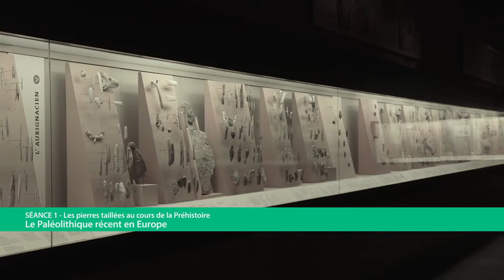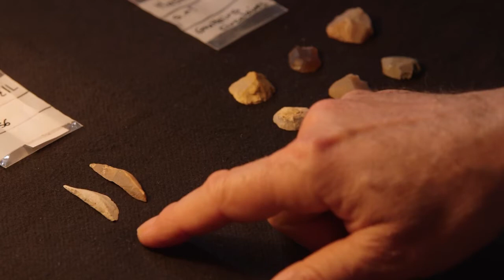1.4. Le Paléolithique récent en Europe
MOOC "Faire parler les pierres taillées de la Préhistoire" - Jacques PELEGRIN
Chapitre 1. Les pierres taillées au cours de la Préhistoire
Partie 4. Le Paléolithique récent en Europe

Le Paléolithique récent en Europe est la période, de l’Homme moderne, du développement des outils sur lame, mais aussi des lamelles comme éléments tranchants d’armatures, et encore des outils spéciaux du Solutréen, avant simplification et “géométrisation”.

Cette vidéo s'inscrit dans le cadre d'un cours en ligne grand public (MOOC) de 4 Chapitres qui a été diffusé sur la plateforme en janvier 2019. Ce cours en ligne comprenait aussi quelques autres éléments textuels de présentation, des questionnaires d'auto-évaluation ainsi qu'un module forum d'échanges pour discuter avec l'équipe pédagogique.

Auteurs :
Enseignant : Jacques PELEGRIN : Directeur de recherche au CNRS, chargé de cours depuis 30 ans à l’Université Paris Nanterre et dans de nombreux stages en France et à l’étranger, il est un spécialiste internationalement reconnu de technologie lithique.

Tutrice : Sophie POMMIER : Titulaire d'un Master de Préhistoire, obtenu à l'Université Paris Nanterre, et d'un Master en Management culturel, elle est chargée de projets culturels numériques.

Équipe techno-pédagogique :
- Coordination générale des MOOC FEDER SoCulture : Lydie ROLLIN-JENOUVRIER (COMUE UPL)
- Coordination des partenariats : Isabelle SIDÉRA (CNRS, Préhistoire et Technologie)
- Ingénierie pédagogique : Thu Nga DANG (COMETE, Université Paris Nanterre)
- Réalisation : Vanessa TUBIANA-BRUN, ingénieure CNRS (Maison Archéologie & Ethnologie, René-Ginouvès)
- Montage : Delphine LESTAGE, Vanessa TUBIANA-BRUN
- Image : Philippe BERGERARD, Gurvan HUE, Luc RONAT, Alexandra SABATHÉ, Vanessa TUBIANA-BRUN
- Son des séquences de taille : Nicolas ZWARG